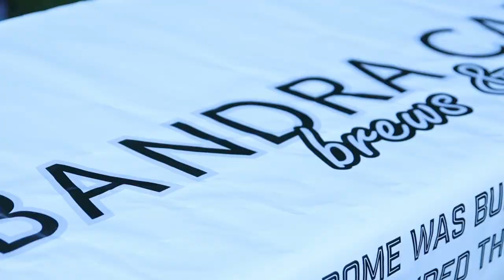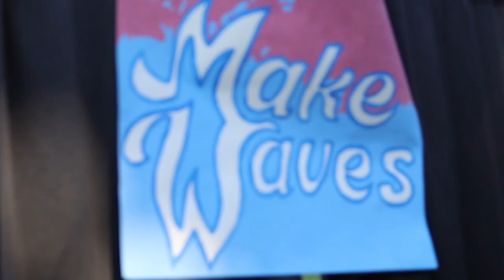Summer Fun At The Park 2022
Our passion is helping people grow in their relationship with God and with each other.
Join the excitement at Kids' Church and the warm encouragement of Sunday Worship. Experience genuine personal growth in an Online Class and make new friends at a Community Event.

Sundays at 10 a.m. at 7086 124th St, Surrey, BC.